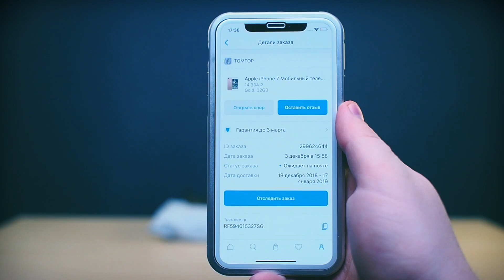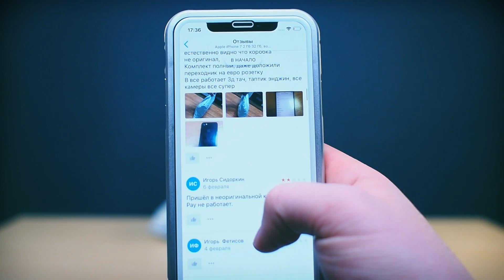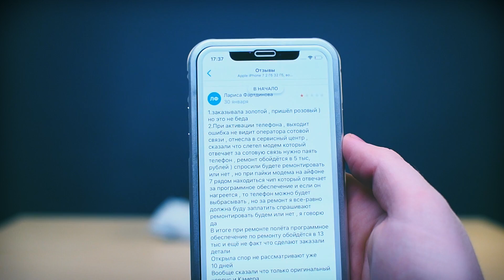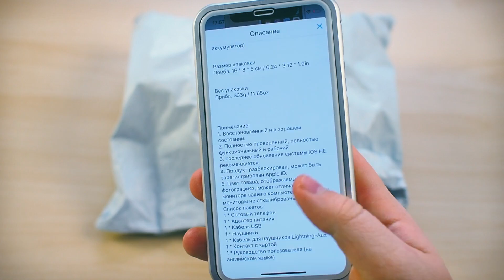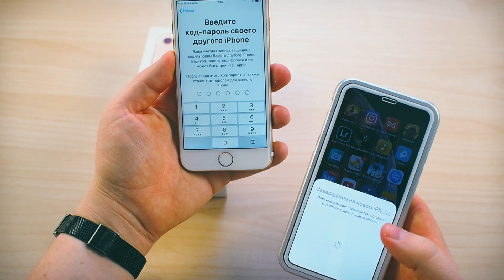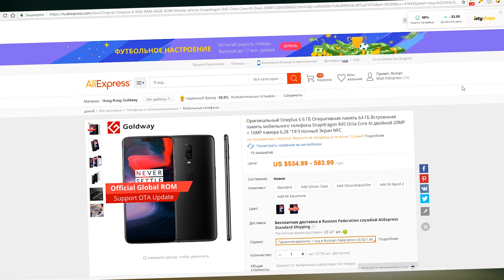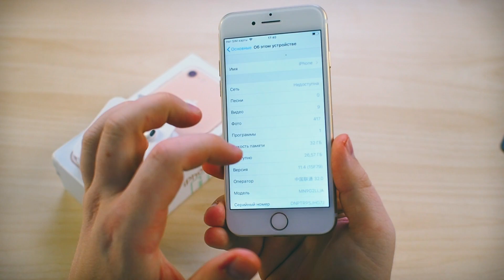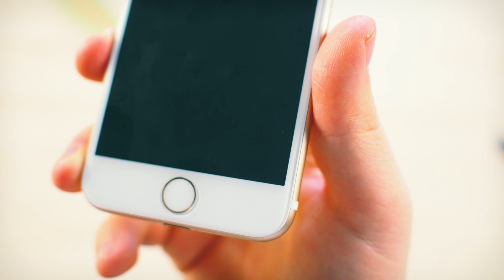Оригинальный iPhone 7 c Pandao за 14 000 РУБЛЕЙ - Я в ШОКЕ..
Купил оригинальный Айфон 7 с Пандао и офигел..
Покупаешь смартфон? Верни часть потраченных денег